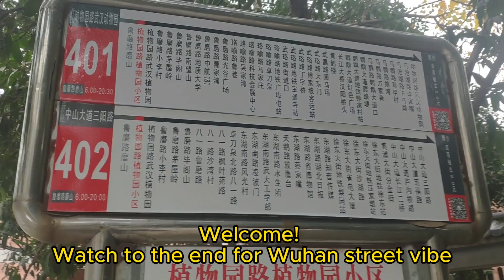City Stroll Chronicles: Exploring the Vibrant Streets of Wuhan, China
Join us on a mesmerizing journey through the heart of Wuhan! 🏙️ In this immersive city stroll, we'll navigate bustling streets, capture the energy of urban life, and showcase the hidden gems that make this city unique. From iconic landmarks to charming corners, come along and experience the pulse of Wuhan.